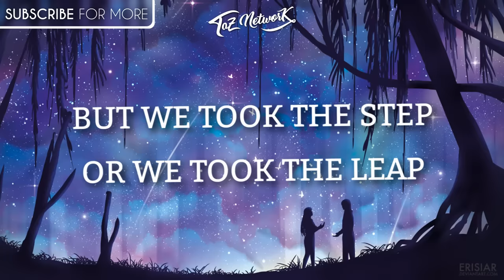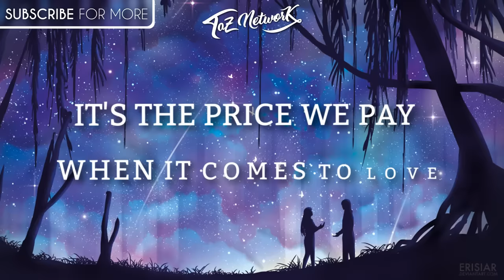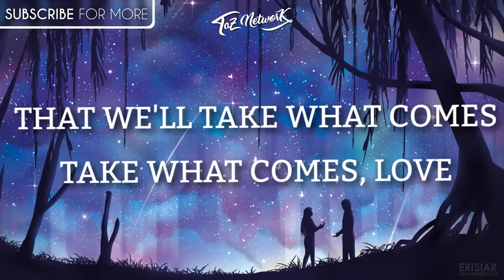Imagine Dragons ‒ Walking The Wire (Lyrics)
Imagine Dragons ‒ Walking The Wire (Lyrics) // Walking The Wire Lyrics is a lyric video for Imagine Dragon’s new single off the album ’Evolve’.

Walking The Wire Lyrics:

[Verse 1]
Do you feel the same when I'm away from you?
Do you know the line that I'd walk for you?
We could turn around, or we could give it up
But we'll take what comes, take what comes
Oh the storm is raging against us now
If you're afraid of falling then don't look down
But we took the step, or we took the leap
And we'll take what comes, take what comes
Feel the wind in your hair
Feel the rush way up here

[Chorus]
We're walking the wire, love
We're gonna be higher, up
We're walking the wire, wire, wire

[Verse 3]
There's nights we had that just walk away
And there's tears we'll cry, but those tears will fade
It's the price we pay when it comes to love
Feel the wind in your hair, feel the rush way up here

[Brige]
So look out down below
Look out down below
Walking the wire, wire, wire
Oh, I'll take your hand when thunder roars
And I hold you close, I'll stay the course
I promise you from up above
That we'll take what comes, take what comes, love

» Artwork used in Walking The Wire (Lyrics) by Erisiar

Trending Now on YouTube :
Imagine Dragons - Walking The Wire (Audio)
Major Lazer - Run Up (feat. PARTYNEXTDOOR & Nicki Minaj) (Official Music Video)
David Guetta ft Justin Bieber - 2U (The Victoria’s Secret Angels Lip Sync)